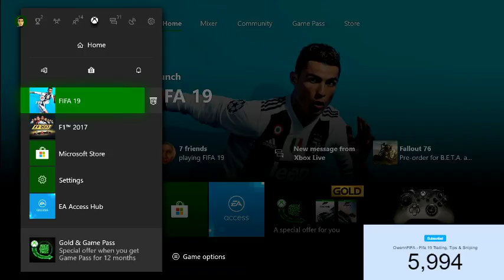FIFA 19 LIVE SNIPING!! - Trading Tips & Help (How to make 100k in a day)